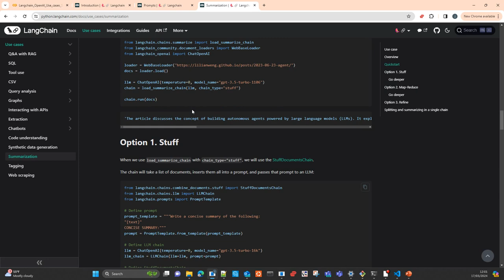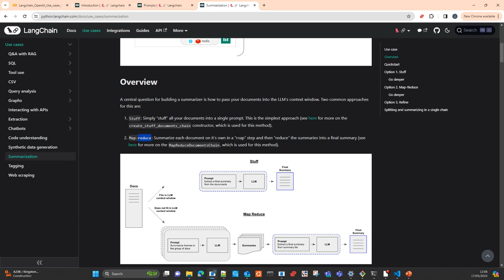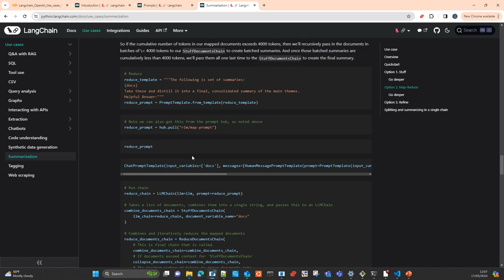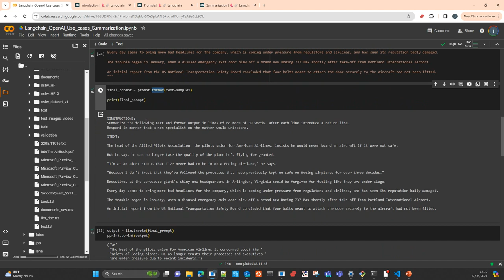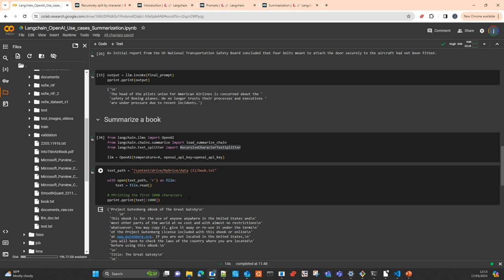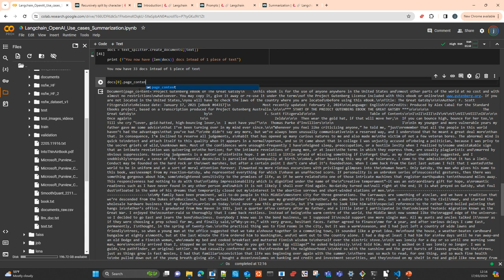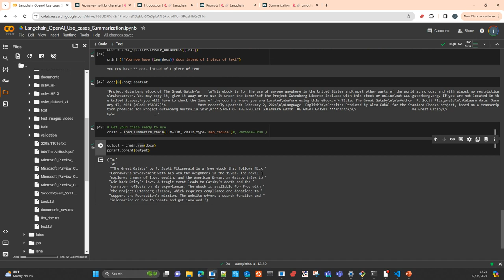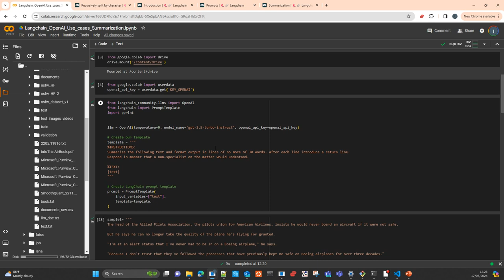Langchain OpenAI Summarization Chain Español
En este vídeo te voy a mostrar como usar Langchain con OpenAi para hacer sumarizacion de texto